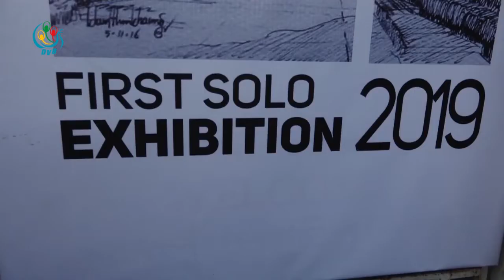DVB - ပထမဆံုးအႀကိမ္ တကိုယ္ေတာ္ မွင္ျခစ္ပန္းခ်ီ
လူငယ္ ပန္းခ်ီဆရာ ခြန္ထြန္းေခါင္ရဲ့ ပထမဆံုးအႀကိမ္ တကိုယ္ေတာ္ မွင္ျခစ္ပန္းခ်ီ ဗိုလ္တေထာင္ျမိဳ႕နယ္က ၄၃ လမ္း ျပခန္းမွာ ျပဳလုပ္ေနပါတယ္။ တင္ဆက္ - ေမာင္တူး၊ ရိုက္ကူး - လြင္မိႈင္း